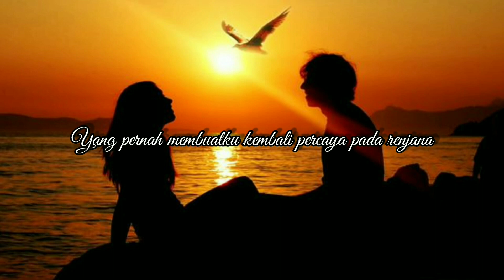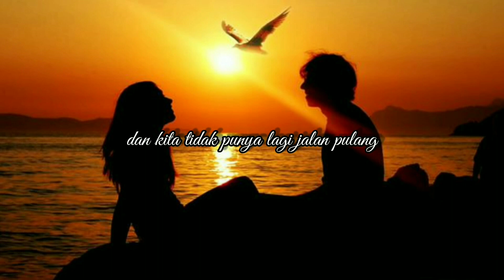Untukmu Puisi Fiersa Besari Cover |Puisi Cinta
Video cover dari Channel Fiersa Besari

I HOPE YOU GUYSS ENJOY THIS VIDEO!!!